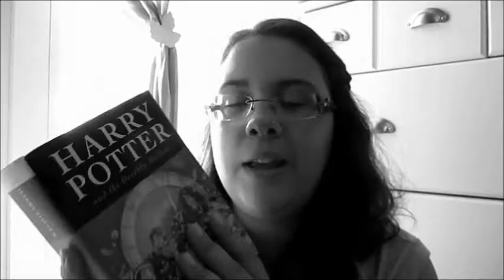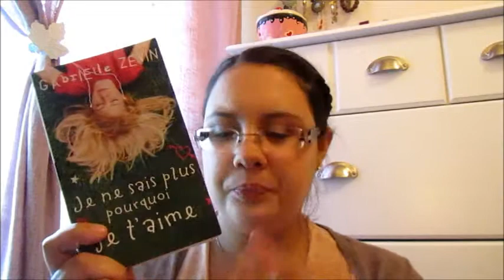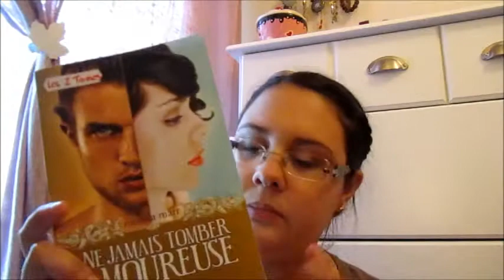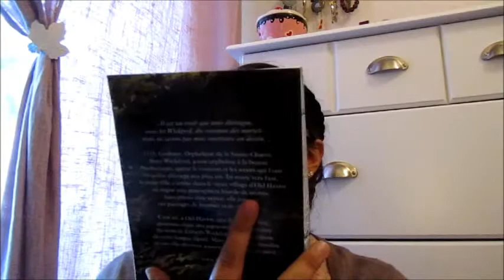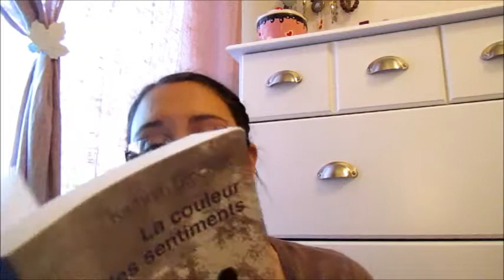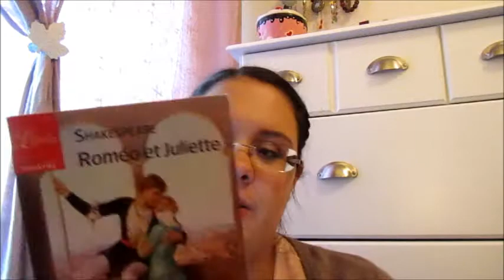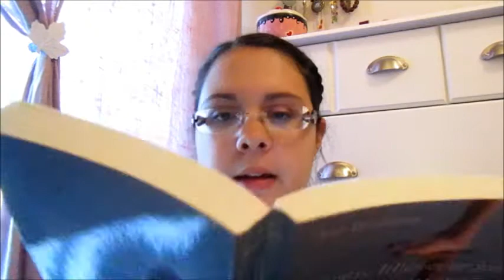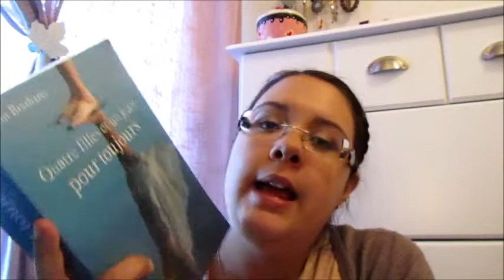In my Mailbox Spéciale Brocante (Septembre 2013)